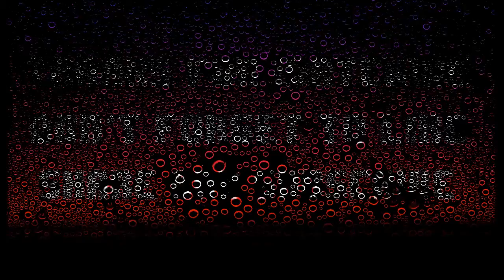Chali Chali Talenu E Chaliya By Prasanna Kumar & Vasanthi Shastry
Haaduvevu Nimagaagi Gaana Sudha conducted Karaoke Singing Event on  8th October 2017 at Gandhi Bhavan , Bengaluru .